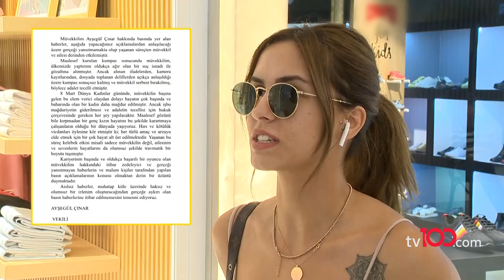Yasak Elma'yla tanınıp yasaklı maddeyle yakalanan Ayşegül Çınar, diziden çıkarıldı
Fenomen dizi “Yasak Elma”da canlandırdığı Lila karakteriyle tanınan 22 yaşındaki Ayşegül Çınar, geçen hafta sonu gözaltına alındı. Gelen bir ihbar üzerine harekete geçen polis ekipleri Beylikdüzü’ndeki bir partiden çıkıp Etiler’deki evine doğru giden Çınar’ın arabasında 20 gram yasaklı madde ele geçirdi. Beşiktaş İlçe Emniyet Müdürlüğü Asayiş Büro Amirliği’nde işlemleri yapılan oyuncu mahkemeye elleri kelepçeli götürülürken kameralara yansıdı.

Ayşegül Çınar, gözyaşları içinde verdiği ifadesinde hakkındaki tüm iddiaları reddetti ve “Arabadaki zararlı maddeler bana ait değil, hayatımda hiç yasaklı madde kullanmadım. Bana kurtulmaya çalıştığım ama beni sürekli beni tehdit eden eski erkek arkadaşım tuzak kurdu. Arabamın yedek anahtarı kaybolmuştu, onun aldığını tahmin ediyorum” dedi.

Çınar’la beraber gözaltına alınan nimet adlı kız arkadaşı ve eski sevgilisi Furkan Çalıkoğlu çıkarıldıkları mahkemede ‘Zararlı Madde Ticareti Yapma’ suçundan adli kontrol şartıyla serbest bırakıldı. Ayşegül Çınar, olay sonrası rol aldığı dönem dizisinin kadrosundan çıkarıldı.

“Maalesef kurulan kumpas sonucunda müvekkilim, ülkemizde yaptırımı oldukça ağır olan bir suç isnadı ile gözaltına alınmıştır. Ancak alınan ifadelerden, kamera kayıtlarından, dosyada toplanan delillerden açıkça anlaşıldığı üzere kumpas sonuçsuz kalmış ve müvekkil serbest bırakılmış, böylece adalet tecelli etmiştir.”

TÜRKSAT 4A
Frekans: 12729
Sembol: 30000
Polarizasyon: V (Dikey)